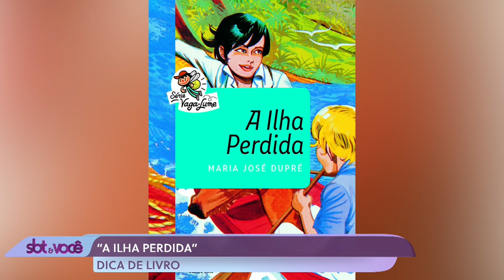Programa SBT & Você - Destino Cultural | 24.03.2023